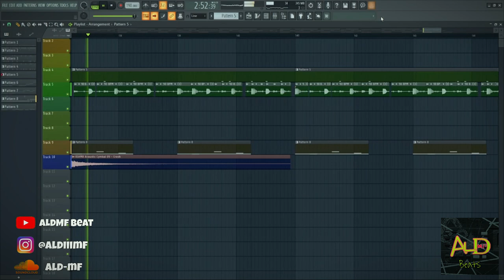[FREE FLP] Trap Beat 2023 "BOOM" (ALdMF Beat) | Free FLP Download | FL Studio 20 Stock Plug-in